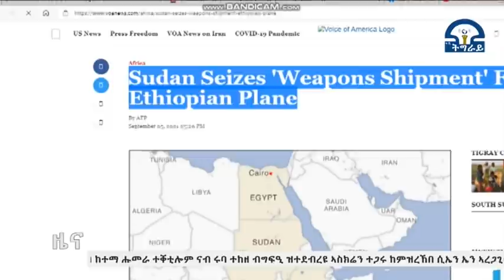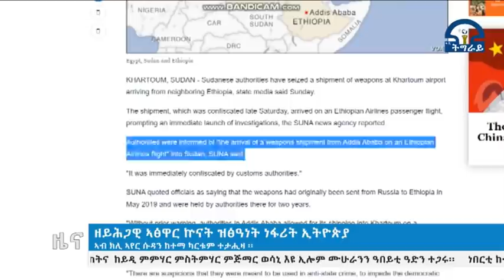ቴሌቪዥን_ትግራይ፡ ዘይሕጋዊ ኣፅዋር ኩናት ዝፅዓነት ነፋሪት ኢትዮጵያ